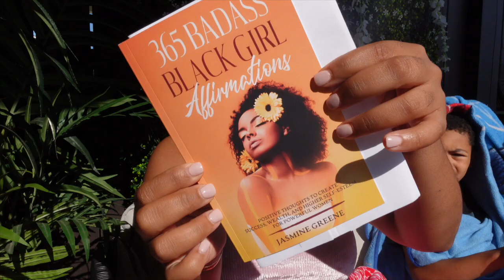I CAN’T ENTERTAIN + 6 FLAGS + AJ HAD A SLEEP OVER + I DID MY OWN HAIR + & MORE |VLOG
Scent of the day

AMAZON PRODUCTS I LOVE: